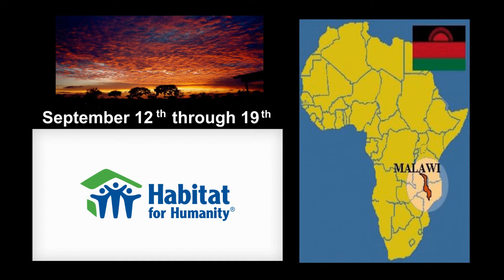Life Shaped by the Mission Heart of St. Paul's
Lee, one of our young adult members, talks about the influence St. Paul's has had on her life.